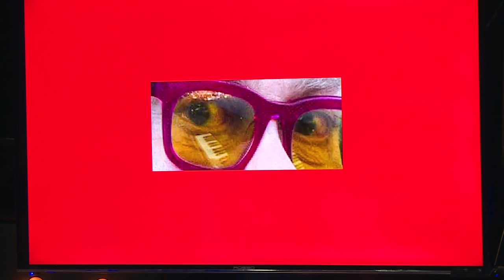MTV Show - Scorpion #243 (12.04.2018)